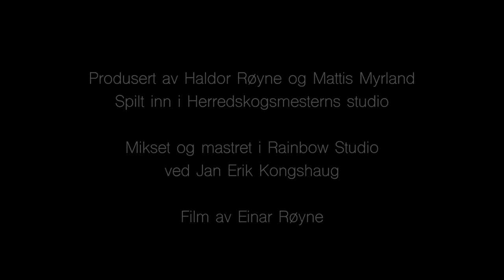Andreas Halmrast - Ei vinternatt innunder jul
Medvirkende:
Andreas Halmrast: Tekst og melodi
Sigmund Groven: Munnspill
Mattis Myrland: Piano, trompet
Haldor Røyne: Akustisk og elektrisk gitar
Ellen Andrea Wang: Kontrabass
Olav Christer Rossebø: Fele

Einar Røyne: Film

Tilgjengelig på CD, iTunes, Wimp, Spotify etc. 15 desember!